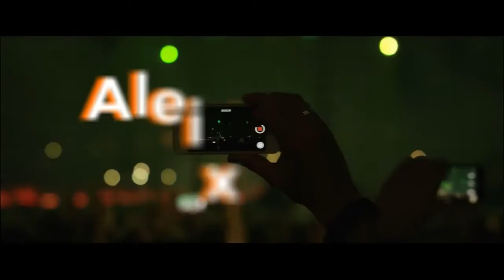"You're out of nowhere" - Aleixandre